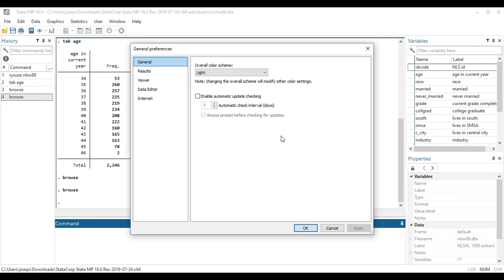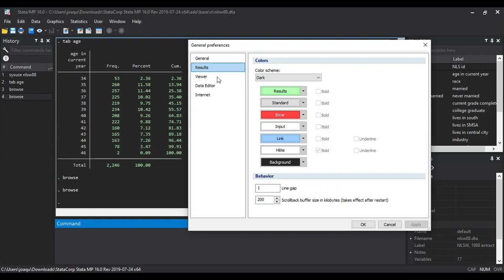MODO OSCURO EN STATA | DARK MODE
Como poner modo oscuro en Stata 16